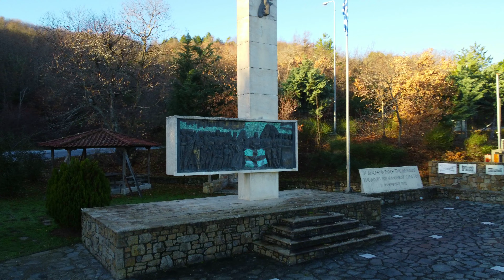Η 4η Σαιζόν Έρχεται !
Πόση ομορφιά αντέχεις;
Πιο πλούσια και πιο πολύχρωμη από ποτέ!

Αν σας άρεσε το βίντεο κάντε ένα like. Θα χαρώ να διαβάσω τα σχόλιά σας κι αν επιθυμείτε να στηρίξετε το κανάλι, κάντε μια έγγραφή!

Σημειώσεις - Όροι χρήσης:
Επιτρέπεται ελεύθερα η ενσωμάτωση των βίντεο σε blogs και ιστοσελίδες.

How much beauty can you handle?
Season 4 is coming!
Richer and more colorful than ever!

It is freely allowed to embed the videos in blogs and websites.
Downloading and use of excerpts or entire videos for any reason without written permission is prohibited.

Holder of a license to operate a Drone, registered in the register of the HCAA.